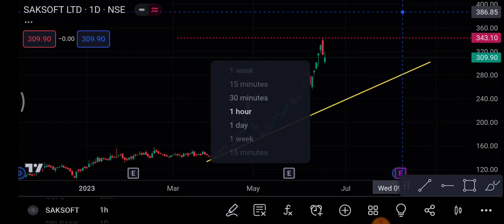Saksoft Share 20 June | Saksoft Share latest News | Saksoft Share price today news